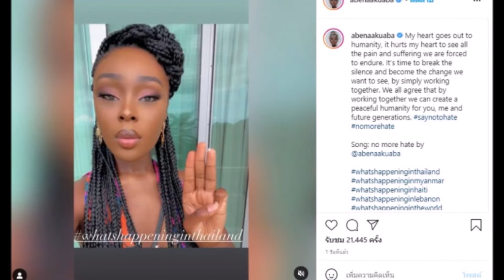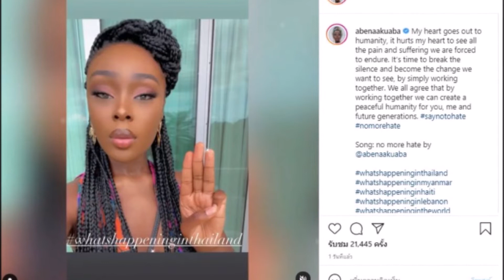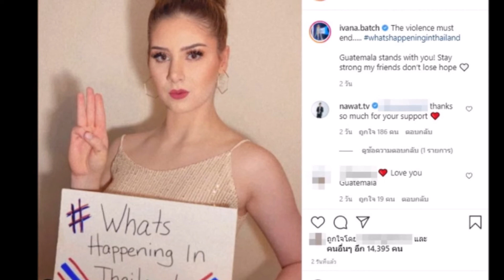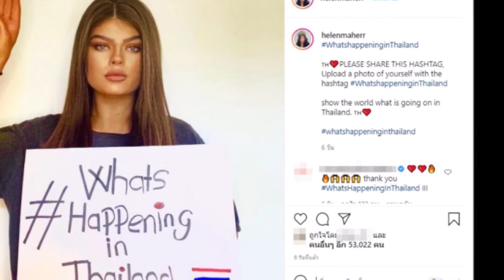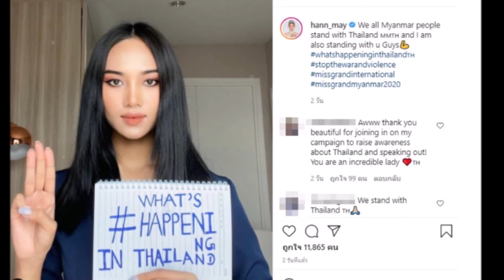ล่าสุด 6 นางงามมิสแกรนด์อินเตอร์ 2020 ร่วมกันเรียกร้องประชาธิปไตยให้ประเทศไทย